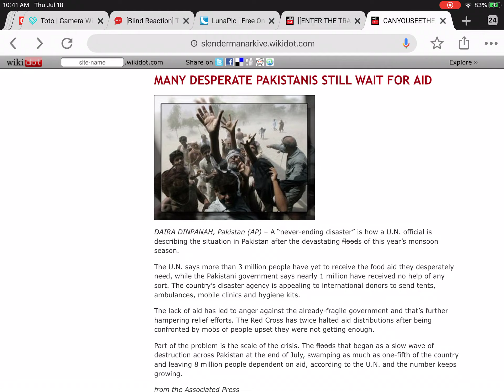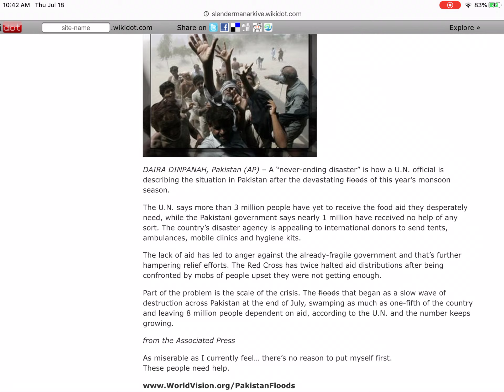CANYOUSEETHEWORDS - 182nd post - September 5th, 2010 - Many desperate Pakistanis still wait for aid